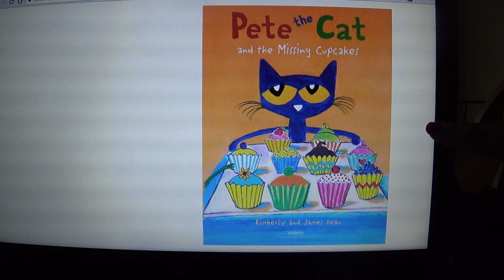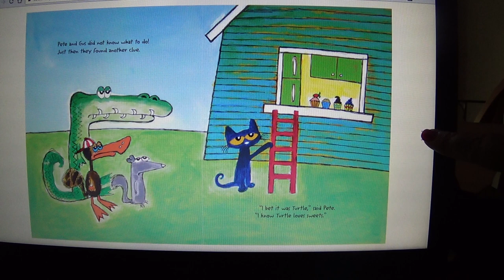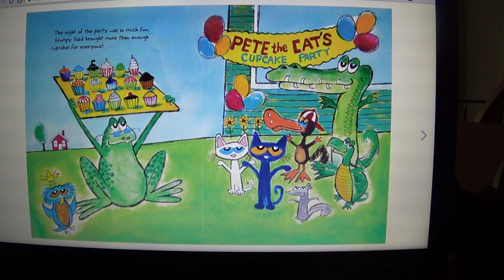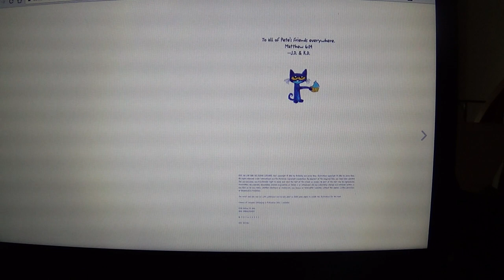Pete the Cat and the Missing Cupcakes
Pete the Cat and his friends are busy as can be baking cupcakes for a party, and Pete can’t wait to perform with his groovy band. But some of the cupcakes have gone missing! Who could have taken them?